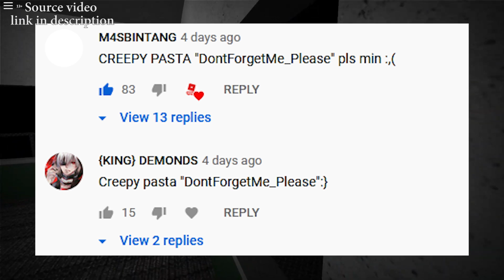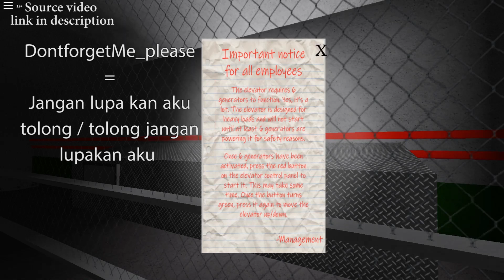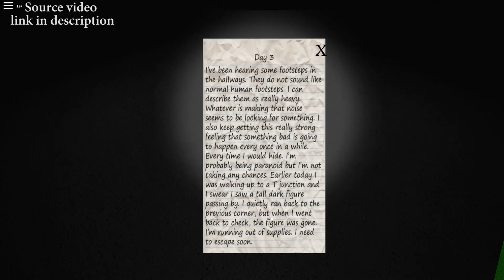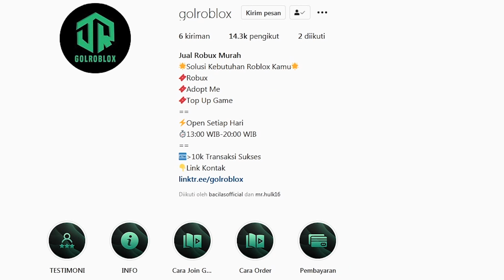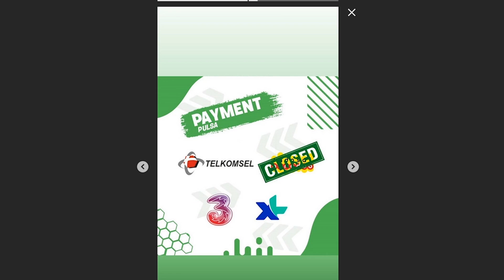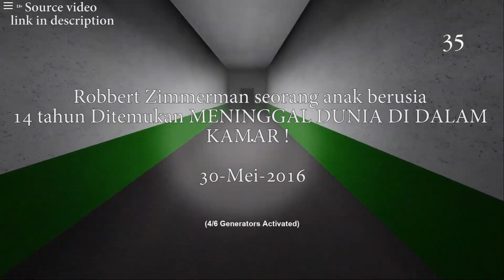CERITA SERAM DONTFORGETME_PLEASE ROBLOX - Bahasa Indonesia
THANKS TO @StarlessNight

LINK INSTAGRAM ROBLOX TOPIC INDONESIA

TERIMAKASIH TEMAN TEMAN ROBLOX SUDAH MEMBANTU KAMI UNTUK MEMBANGUN CHANNEL INI MENEMBUS 100.000 SUBSCRIBER !!!